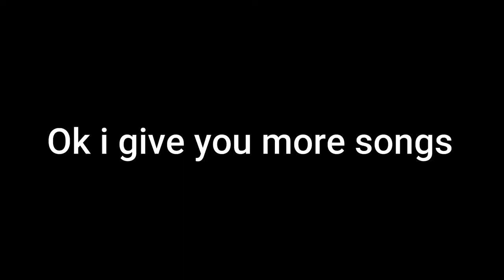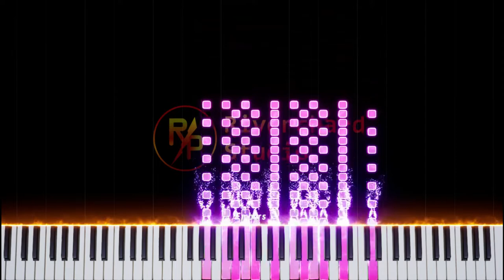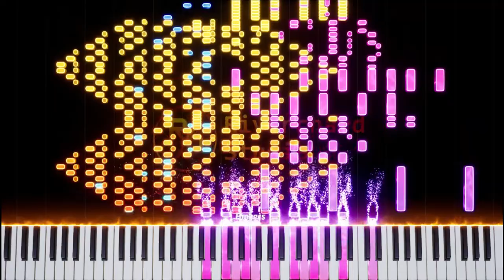Simply Piano ads be like (includes geniebook) | Can Can | Riverchard's Music Cover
"My son gets fidgety within 10 minutes of learning piano"
"Genuinely Great Music!"

This video is inspired by SIMPLY PIANO and Geniebook. This video is also for comedy purposes, no offence is meant.

SUB TO RIVERCHARD TODAY!